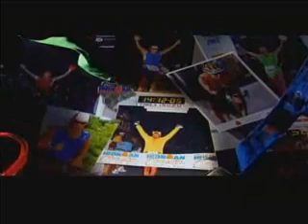From Addict to Ironman - Racing for Recovery on ESPN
Todd Crandell is the founder and serves as the Executive Director of Racing for Recovery. After surviving his 13 year drug and alcohol addiction by becoming sober on April 15, 1993, Crandell began competing in the Ironman Triathlon (2.4 mile swim, 112 mile bike ride, 26.2 marathon run) as a healthy alternative and ultimately form the non-profit organization, Racing for Recovery, to help others.

Our mission at Racing for Recovery is to prevent all forms of substance abuse and to provide positive alternatives for those currently battling addictions by encouraging a lifestyle of fitness and health through 5K Run/Walk events across the nation. Racing for Recovery is a federally approved 501 c 3 non-profit organization.